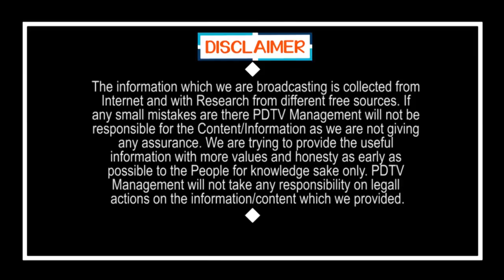YSRCP MPs are Jump to BJP | వైసీపీ ఎంపీలు 17మంది బీజేపీలోకి..? స్పందించిన జగన్ | PDTV News